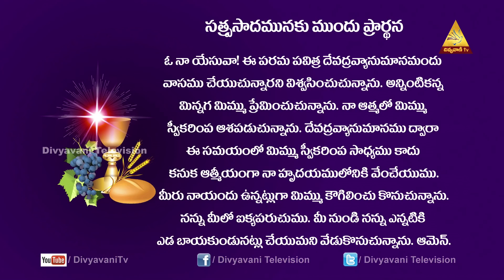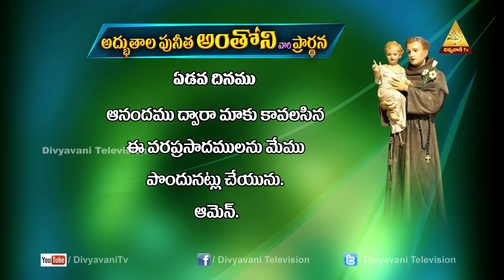FR THUMMA VELANGINI | ఆకాశమును తెరిచి వర్షించు దేవుడు | DIVYAPOOJA | 10JUNE2020 | 6PM